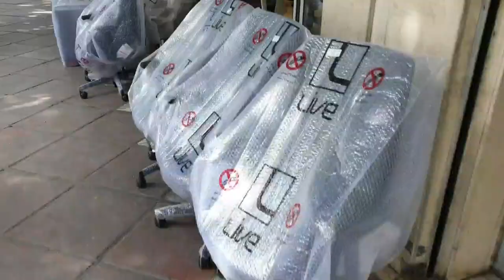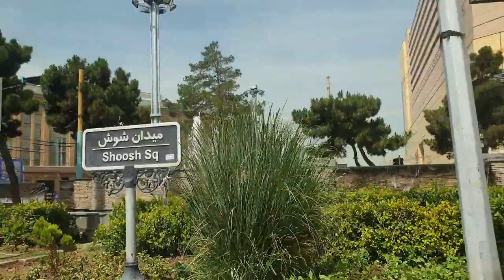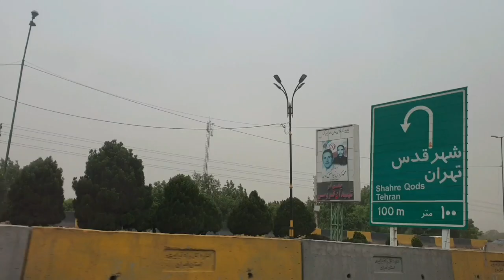اول رفتیم مولوی بعد شوش بعد ویلا بعدشم..😁ولاگ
اگر کلیپ رو دوست داشتید لایکش کنید و نظرات قشنگتون برام بنویسید🥰سابسکرایبم یادتون نره قشنگای من🙏😊🌹

ولاگ خرید
میدان شوش تهران
ولاگ روزانه
خیابان مولوی جدید
ایران
ولاگ خرید سیستم
ولاگ ترسناک
ولاگ سفر
تهران گردی
تهران کنارت
iran
تهران امروز

ولاگ فارسی